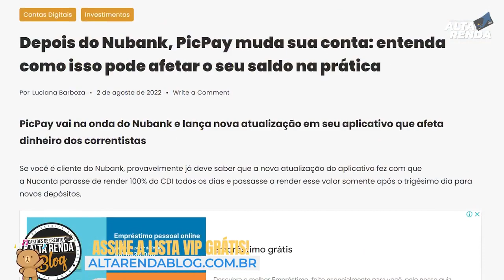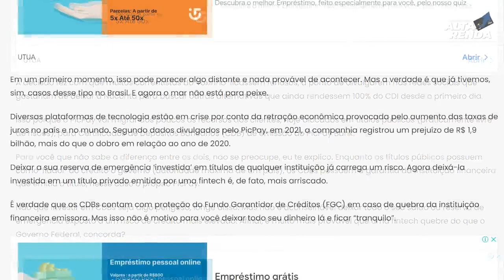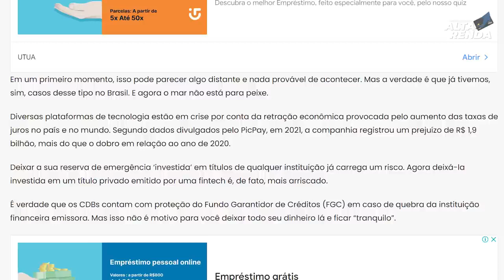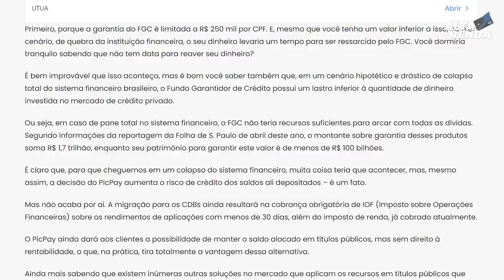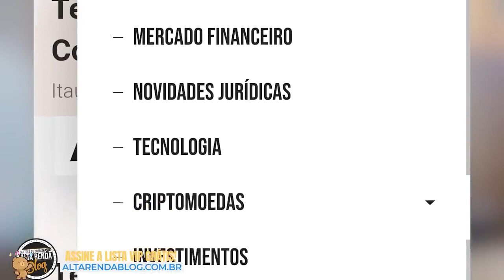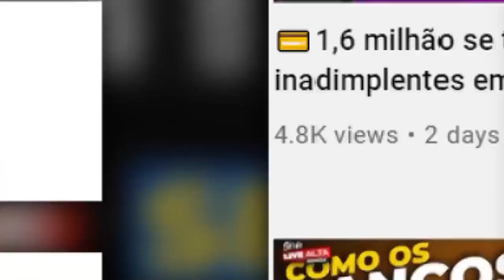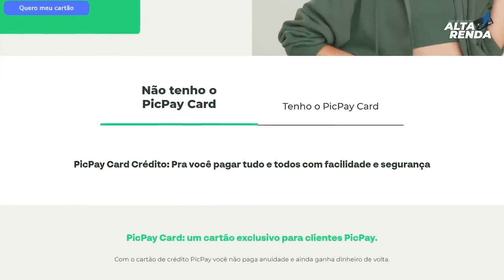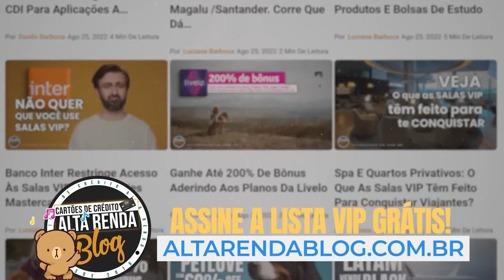💳NUBANK MUDA AS REGRAS E PICPAY VAI MUDAR TAMBÉM, SAIBA AQUI TUDO SOBRE OS DOIS BANCOS {VÍDEO RETRÔ}